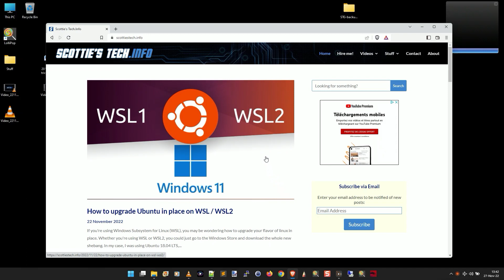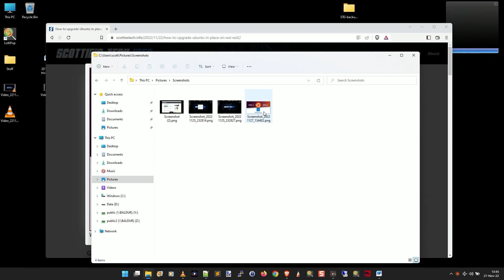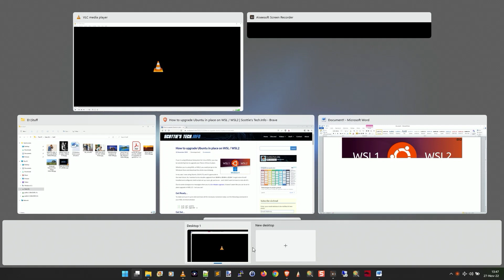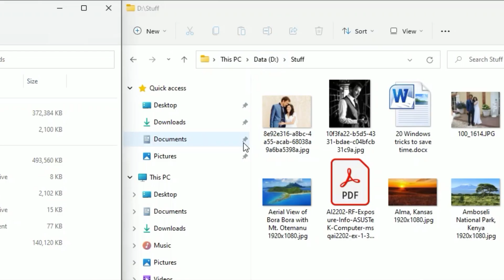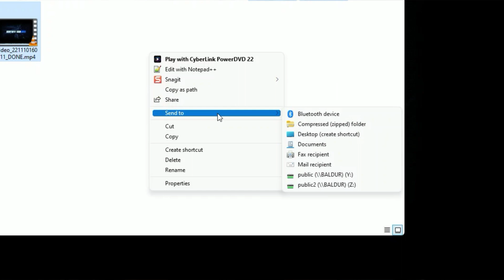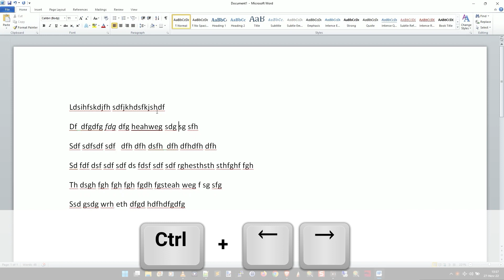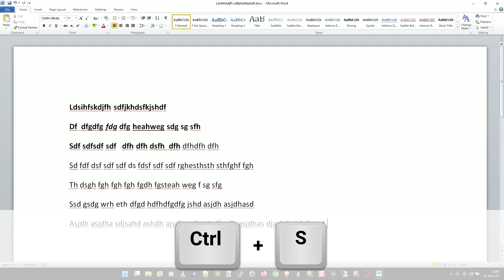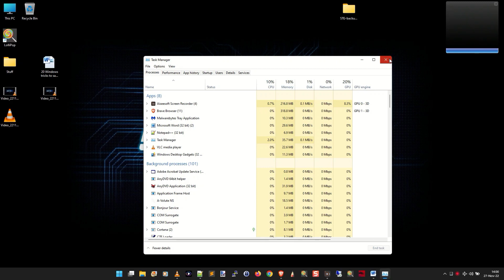20 Windows tricks to save time (and sanity)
Most people are NOT power users. We all still need to get stuff done. After many years of watching eyeballs widen when I do something on a Windows PC, my wife suggested it was time to make this video! Without further ado, these are 20 time-saving tips and tricks so that you can get the most out of your puter time - and maybe even save your sanity in the process!